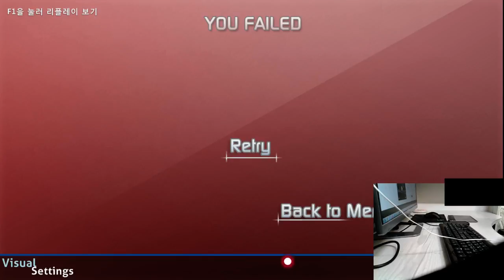Critical Crystal HDHR shitmiss